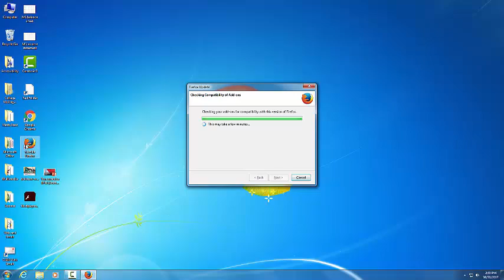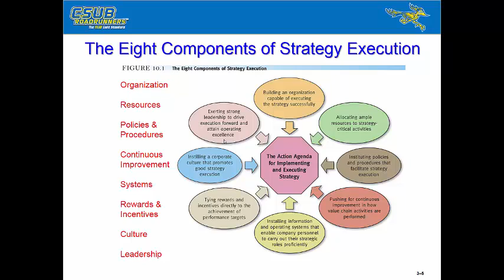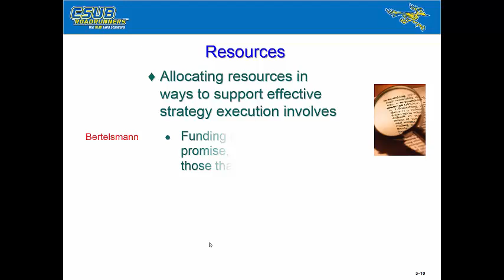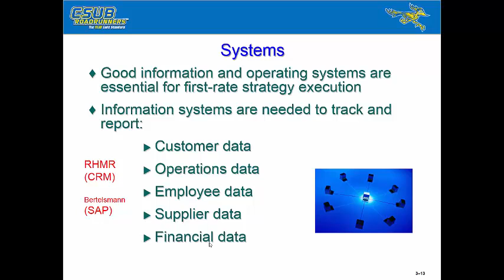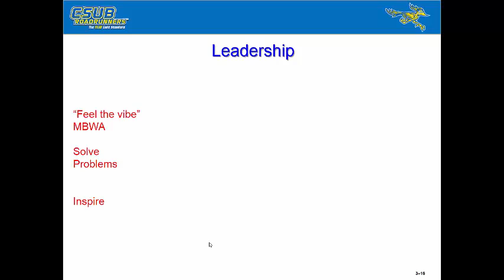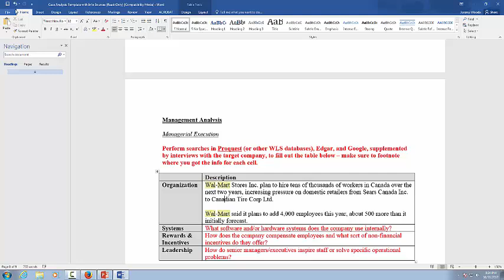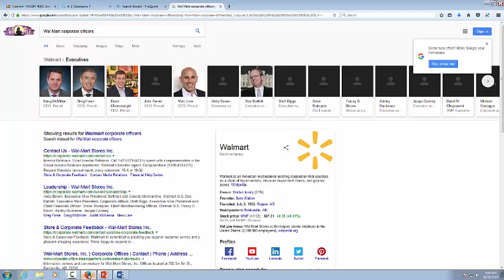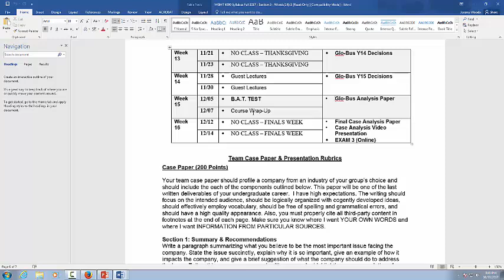MGMT 4000 20171031